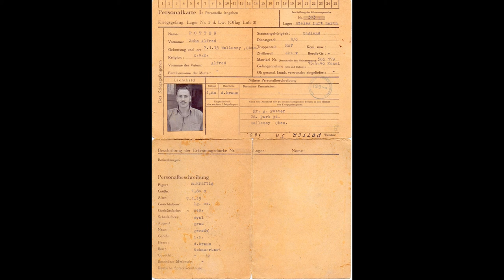Jack Potter Walk and memorial Radio Merseyside interview, 28 February 2018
This was my interview on Radio Merseyside on the morning of the naming of Jack Potter Walk in Wallasey and the unveiling of my dad's memorial.  The picture of the boat is the Jolie Mascotte, the Franch fishing boat that picked him up.